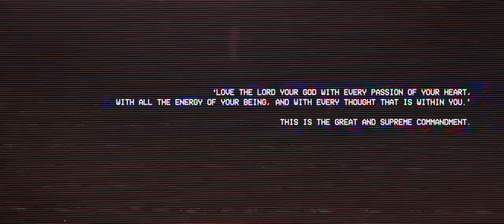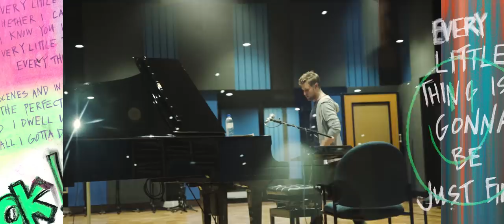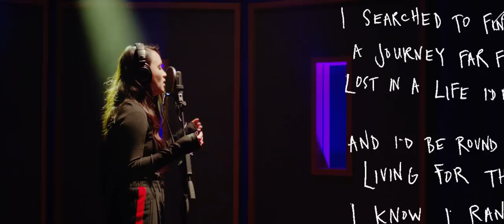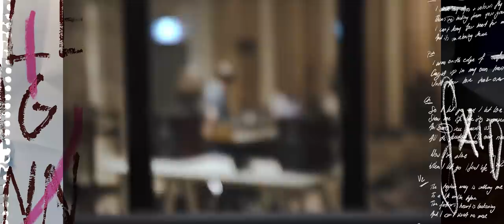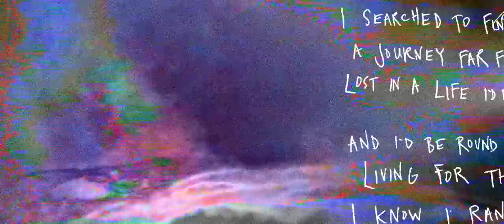Chapter III - The Documentary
This is a continuation of our story. This is Chapter III - part documentary and part extended trailer for our new album III.

Director / DOP / Editor: Samuel Irving
Art Director: Nathaniel Redekop
Producers: Laura Toggs & Johnny Rays
Additional Camera: Justice Brookes
Tour & BTS Camera: Tito Guzman